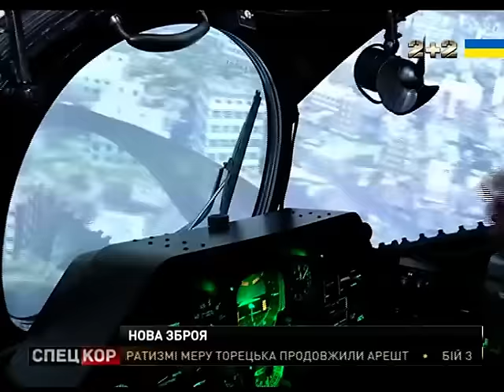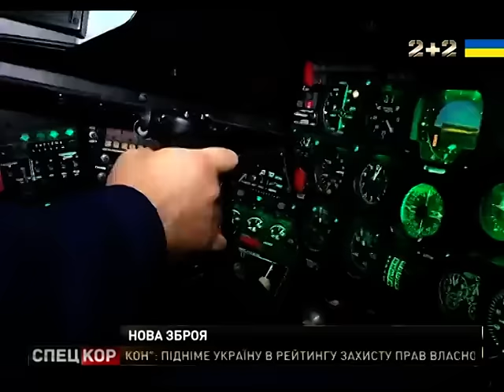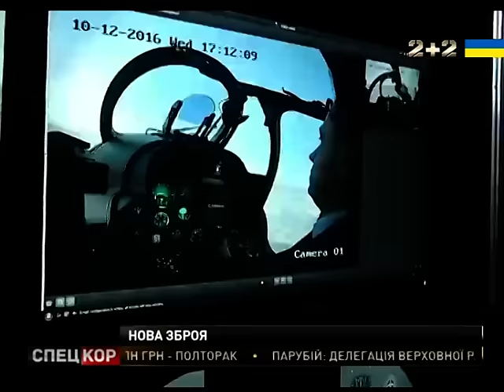На виставці зброї у столиці представили перший повноцінний пілотажний тренажер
На стендах представили перший повноцінний пілотажний тренажер модернізованого Україною бойового гвинтокрила МІ 24 ПУ. Розробники хваляться: це перший такої високої якості на пострадянському просторі.